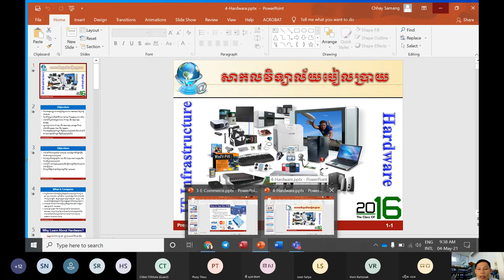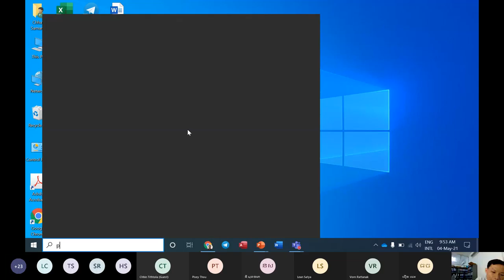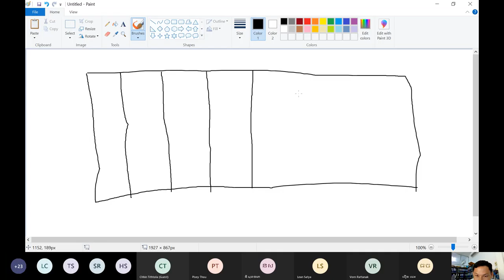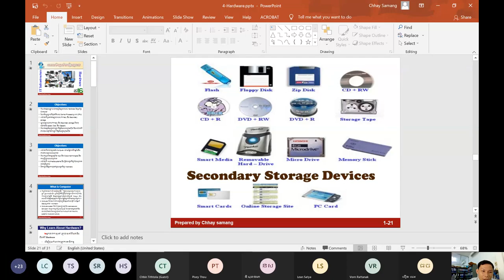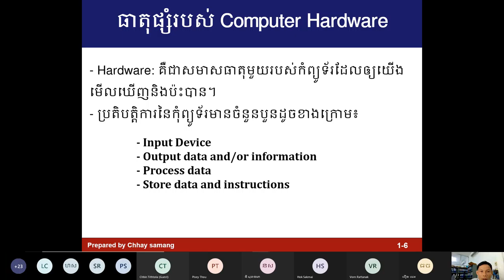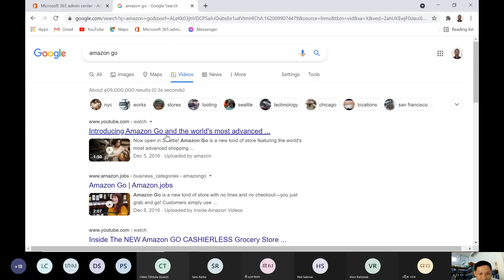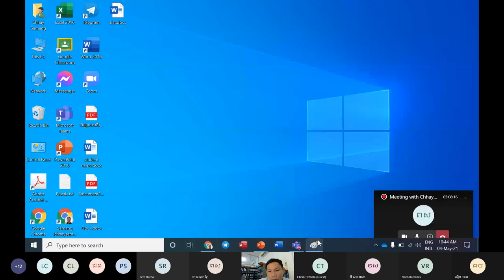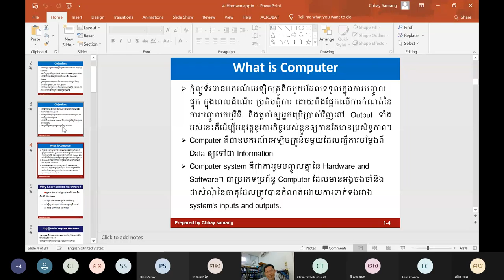Meeting with Chhay Samang MIIS 211 20210504 093744 Meeting Recording